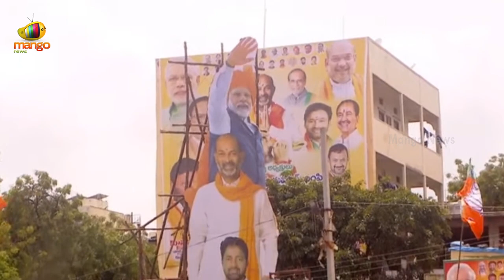Vijayashanthi Lashes Out At CM KCR In BJP Public Meeting | Praja Sangrama Yatra | Mango News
Vijayashanthi Lashes Out At CM KCR In BJP Public Meeting.